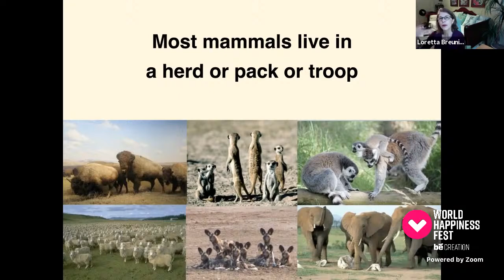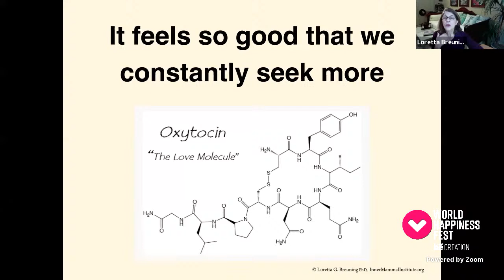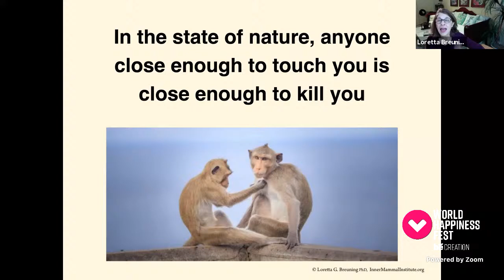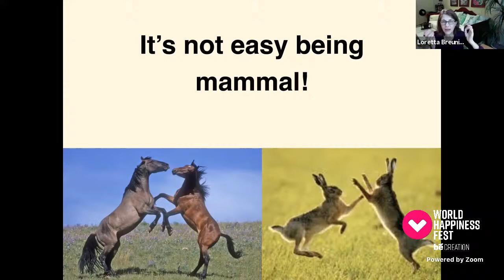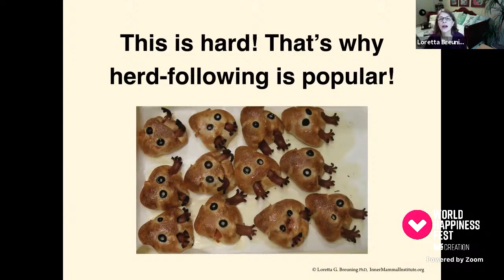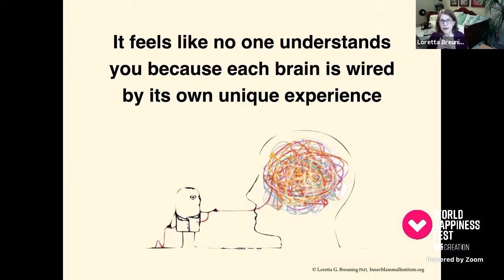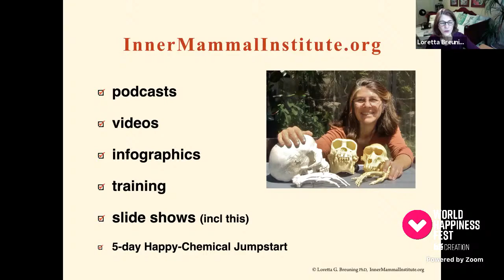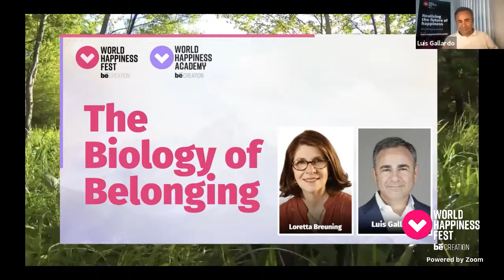The Biology of Belonging with Loretta Breuning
If belonging were easy, we would not be talking about it. Belonging is not easy, and that’s hard to explain since it feels so good. Biology can help us explain.

Animals seek safety in numbers in order to survive. Natural selection built a brain that rewards you with a good feeling when you find social support. The good feeling is produced by the chemical, “oxytocin.” We humans seek social support because oxytocin makes it feel good.

You may have heard that touch stimulates oxytocin, but it’s more complicated. Touching someone you don’t trust feels bad. Oxytocin comes from trust. But how do you know who to trust? Neurons connect when oxytocin flows, and that wires you to turn on the good feeling more easily in similar future circumstances. Each brain looks for social trust in ways that worked for it before.

It would be nice to enjoy oxytocin all the time, but our brain does not work that way. Trusting everyone all the time would not promote survival. Our brain evolved to make careful decisions about when to release oxytocin.

For herd animals, isolation means instant death in the jaws of a predator. The mammal brain releases the bad feeling of cortisol when it sees that it’s isolated. Cortisol is relieved when a mammal returns to its herd, but a different bad feeling results when it competes for grass that others have trampled on. We mammals long for greener pasture, but when you go your own way, your oxytocin falls and your corisol rises. What’s a big-brained mammal to do?

Animals have a simple solution: they gather when predators lurk, and space out as threats subside. Baboons quickly forget their differences when a lion approaches. Humans do the same. We bond against common enemies because oxytocin makes it feel good. But we pay a high price for this strategy. Your groups dwell on “enemies,” and the fear keeps you following the herd when you’d rather not. It’s not easy being a mammal!

To make life even harder, cortisol is triggered by disappointed trust. We are disappointed with our friends and family a lot because we expect so much from them. Cortisol makes it feel like a survival threat even though you don’t consciously think that. Neurons connect when cortisol flows, so the bad feeling turns on faster in similar future situations.

The solution is to recognize that belonging as a skill. We all build that skill all the time. My children cannot learn the skill if I create belonging for them. They have to learn it by taking small steps toward social trust, again and again. Each step connects neurons that make the next step easier. It’s the same for adults!